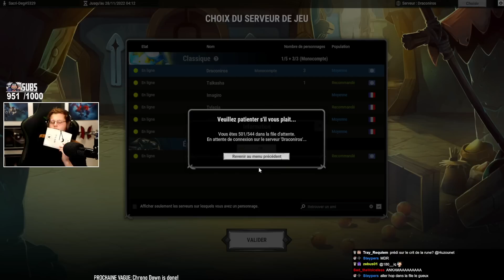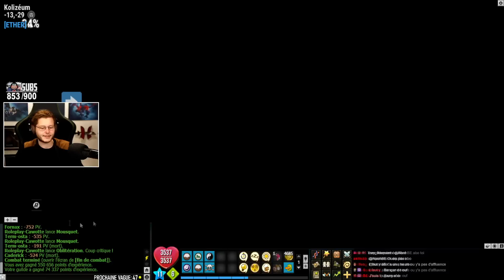Le WAKANDA sur DOFUS (wtf)